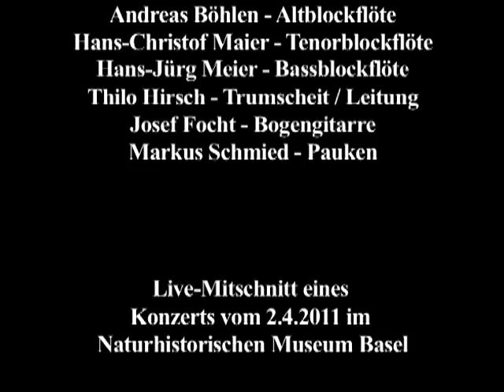Bogenhauser Künstlerkapelle - Trauermarsch / F. Chopin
Die Bogenhauser Künstlerkapelle (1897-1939) - eine vergessene Avantgarde der Alten Musik

Konzert mit Werken aus den originalen Stimmbüchern der Bogenhauser Künstlerkapelle für vier Blockflöten, Bogengitarre, Trumscheit und Pauken von: Jakob Arcadelt, J.S. Bach, Francesco Bendusi, Georges Bizet, Frederic Chopin, Arcangelo Corelli, Auguste Durand, W.A. Mozart, Herzog Max in Bayern, Hans-Jürg Meier (*1964, UA), Abril Padilla (*1970, UA) und Heinrich Scherrer.

Luis Beduschi, Andreas Böhlen, Hans-Christof Maier, Hans-Jürg Meier (Blockflöten), Thilo Hirsch (Trumscheit, Leitung), Josef Focht (Bogengitarre), Markus Schmied (Pauken, Perkussion)

Live-Mitschnitt eines Konzertes vom 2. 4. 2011 im Naturhistorischen Museum Basel.

Die Bogenhauser Künstlerkapelle mit ihrer um 1900 als „althistorisch" bezeichneten Besetzung von 4 Blockflöten, Bogengitarre, Trumscheit und Pauken war eines der ersten Ensembles für Alte Musik, lange bevor dieser Begriff überhaupt existierte. Im Gegensatz zur späteren Alte Musik-Szene war dieses im Kern aus bildenden Künstlern bestehende Ensemble nicht aus akademischem Interesse entstanden, sonder aus reiner Neugier, Spielfreude und der Experimentierlust mit historischen, grösstenteils barocken Instrumenten. Dies zeigt sich in den erhaltenen originalen Stimmbüchern, die ein weit gefächertes Repertoire von Renaissance- über Volksmusik bis hin zu romantischen Kompositionen (etwa von Bizet oder Chopin) enthalten. Das ensemble arcimboldo wird dieses abwechslungsreiche Repertoire mit einem Konzert am 2. April 2011 im klassizistischen Saal des Naturhistorischen Museum Basel erstmals seit über 70 Jahren wieder zum Leben erwecken. Neben der Aufführung des Originalrepertoires hat das ensemble arcimboldo für dieses Projekt zwei Kompositionsaufträge an Abril Padilla (*1970) und Hans-Jürg Meier (*1964) vergeben um die Experimentierfreude der „Bogenhauser" auch ins 21. Jahrhundert zu tragen.